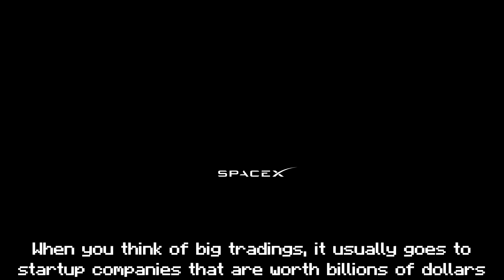20 Random Facts About Minecraft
20 Random Facts About Minecraft, Some are useless but maybe you'll learn something new!

✅If you would like to support me, you can buy my Mantle cape